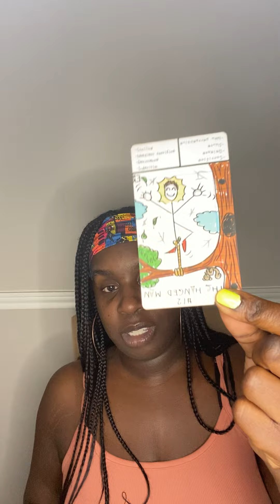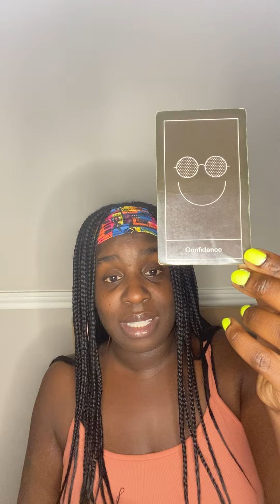Taurus ♉️ Virgo ♍️ Capricorn ♑️ l THEY NEED A PLACE TO STAY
🦂 🧘🏾‍♂️ TheAfrozen 🧘🏾‍♂️🦂

In this video, I do a quick reading of the situation for Earth signs, starting with Taurus, Virgo, Capricorn. I make some predictions and suggestions based on my understanding of your needs. This reading is not meant to fix any issues or to give you advice so much as it is meant to give you an idea of the forces at play in your situation so that you can make better decisions.